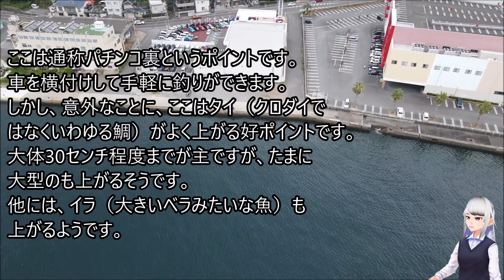鯛の好ポイント 長崎市港外の小ヶ倉パチンコ店裏へ向けて横断！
神ノ島・ねずみ島の対岸は小ヶ倉地区ですが、前から横断したいと思っていました。（香焼横断第二弾になりますね）
なお、調べるとパチンコ店裏は、知る人ぞ知る鯛の好ポイントのようです。30センチ前後の鯛が釣れるらしく、たまに大型の鯛も上がるようです。
クロダイ（チヌ）ばかり見てきましたが、鯛が釣れるポイントとは新鮮です。

★★【釣り具買取専門店 ウェイブ】使っていない釣具、釣り用品の出張買取です。★★

★★【PowerArQ2 ポータブル電源 500Wh Smart Tap】
釣りやキャンプそして災害時にとても便利なポータブル電源です。AC100V、USB電源★★

★★【ナチュラム】釣り用品、キャンプ用品全般が豊富にそろっている通販です。★★

★★【釣具屋ゴチュール　ジャパン】の中でも個人的にもオススメ万能ロッドです！★★

★★【大人気のリール】ショアジギング用　個人的にもオススメ万能リールです！★★
シマノ(SHIMANO) スピニングリール 汎用 アルテグラ 2021 C5000XG ショアジギング ショアキャスティング シーバス